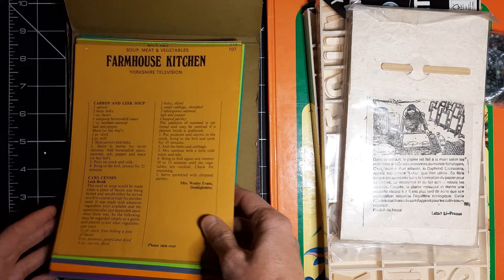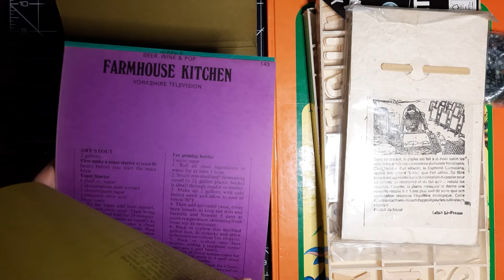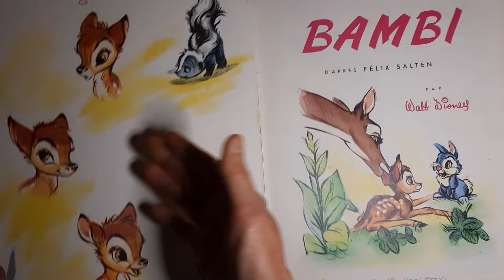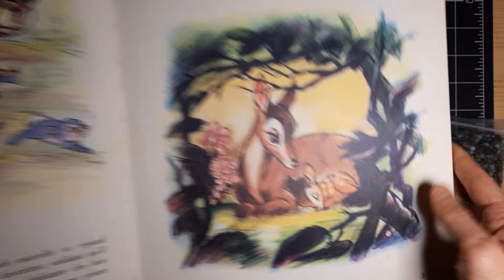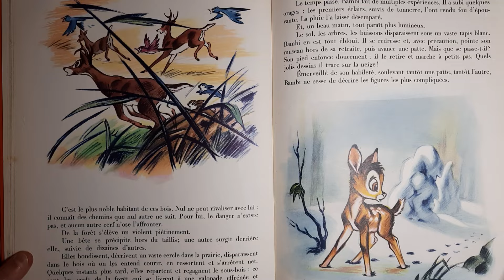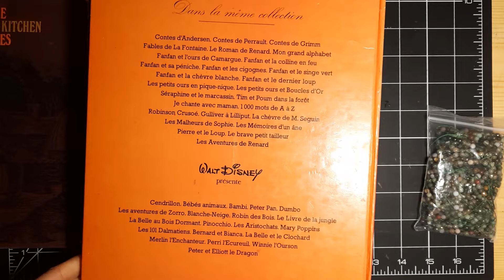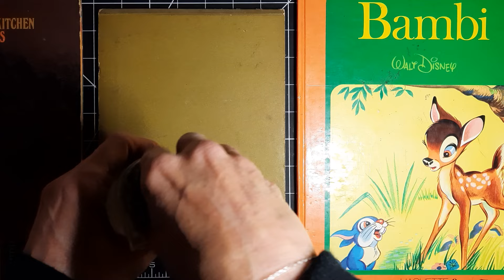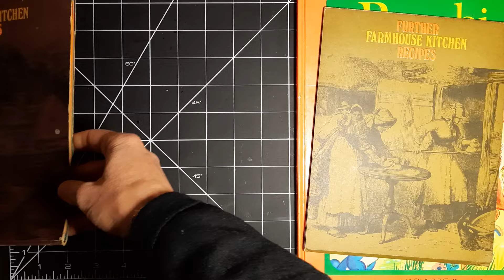HAUL VIDE GRENIER/ THRIFT HAUL : petits trésors !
J'espère que vous allez bien, une petite vidéo en ce dimanche pour vous présenter mes petites trouvailles sur le premier vide grenier de l'année.

Merci beaucoup pour les commentaires, les pouces en l'air et les partages et bienvenue aux nouvelles bricolettes qui ont rejoint ma chaîne !